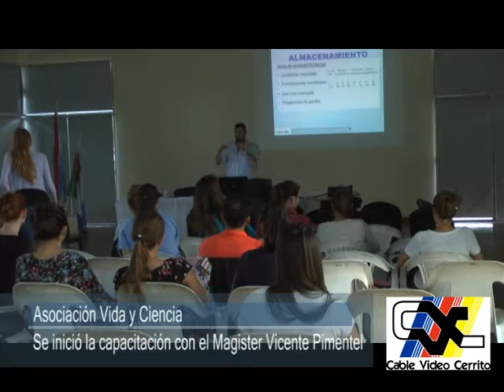Asociación Vida y Ciencia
Se inició la capacitación con el Magister Vicente Pimentel.
Hablamos con él y con Miriam Hernández.